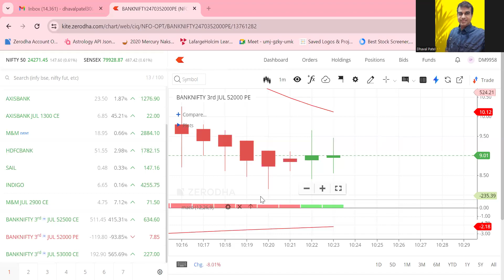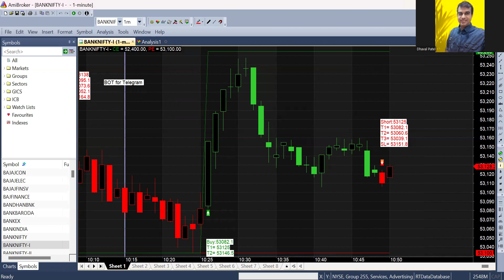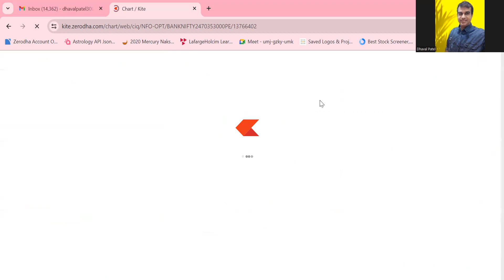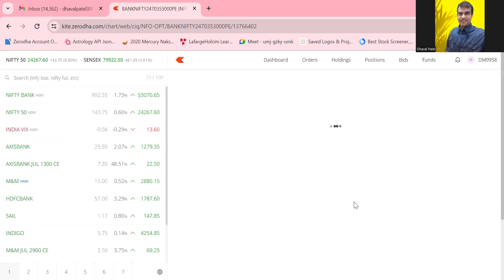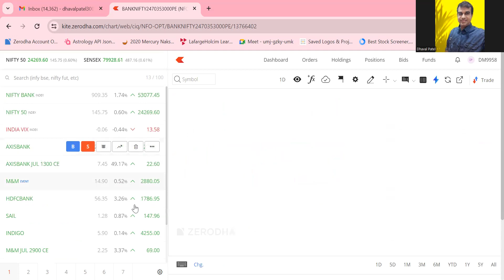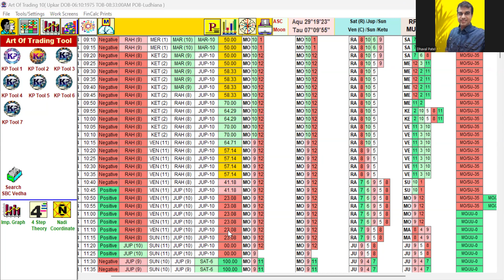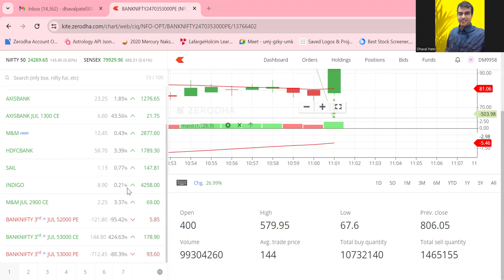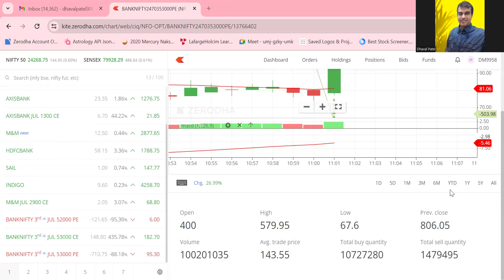Banknifty intraday forecast || Live intraday trading || 53000 PE 74 to 122